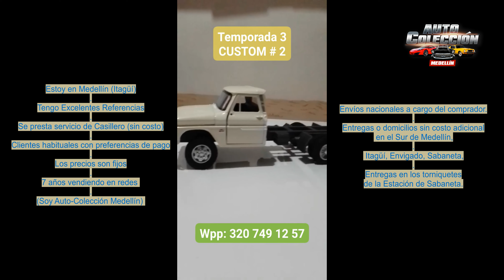Temporada 3 - CUSTOM # 2 - Chevrolet C-10 1966 Escala 1/24 - A Camión C-30 Con Estacas - Parte 1